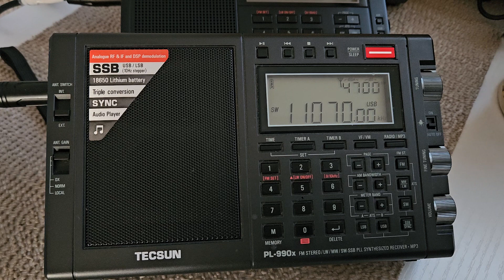Two strange signals heard this morning